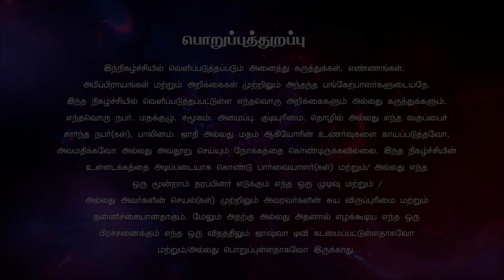யோபு (உத்தமன்) | Rev. N.ராஜன் | கருணையின் கரங்கள் | BFM சர்ச் joshuatvsurandai 26.11.2023